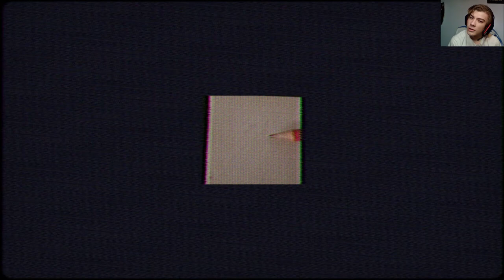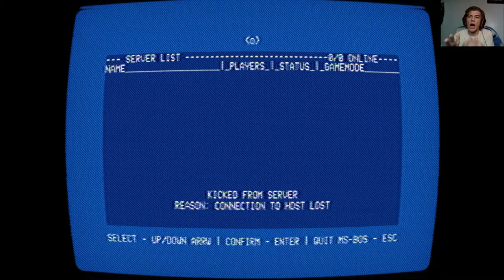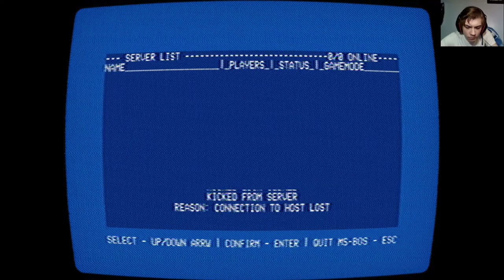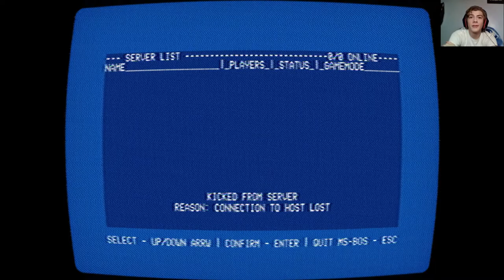No Players Online | PART 1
I decided on not making a reaction video on Saturday and play No Players Online, enjoy! And Happy Halloween.